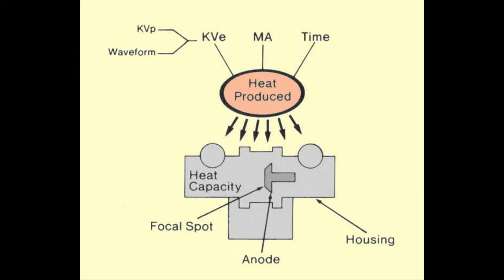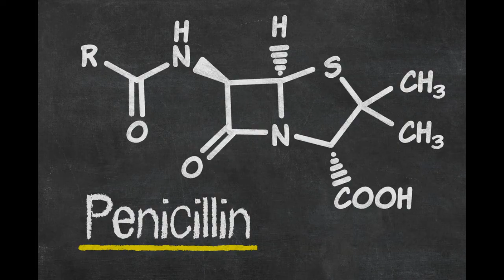9 World Changing Inventions that were Discovered Accidentally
9 World Changing Inventions that were Discovered Accidentally - There are hundreds of scientists out there who are spending their entire life researching various segments of science.

Most will never ever make a major contribution to the world - as their life's work is forgotten through history.

Then there are those lucky few, who end up bumping into a major life changing discovery completely by accident. They become famous and usually make a fortune in the process. Today, we will examine 9 world changing inventions that were discovered accidentally.